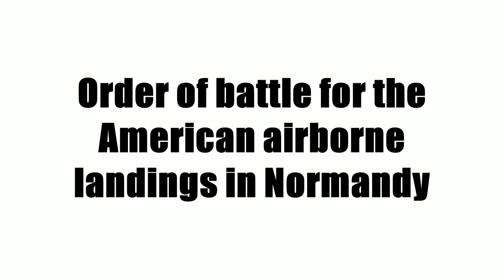Order of battle for the American airborne landings in Normandy